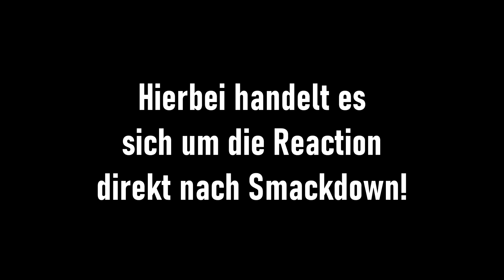CODY VERSCHENKT SEINEN MANIA MOMENT?! LIVE REACTIONS mit @steini. & @slivooo !!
Wenn euch das Video gefallen hat, dann würde ich mich freuen wenn Ihr mich mit einem Like & Abo unterstützen würdet!